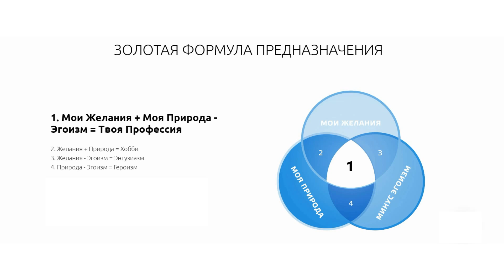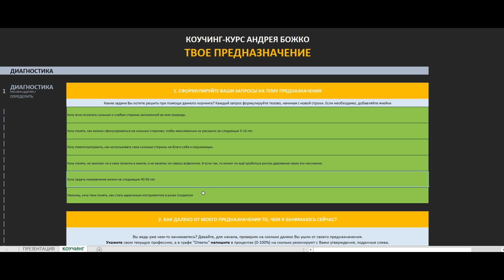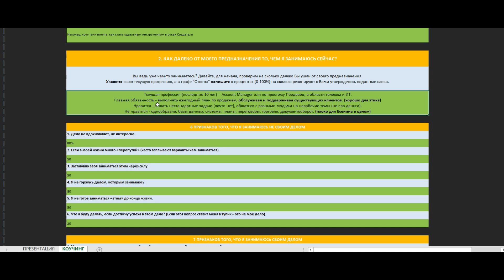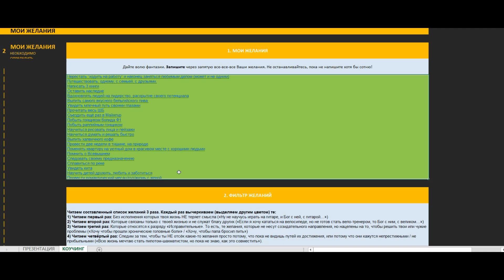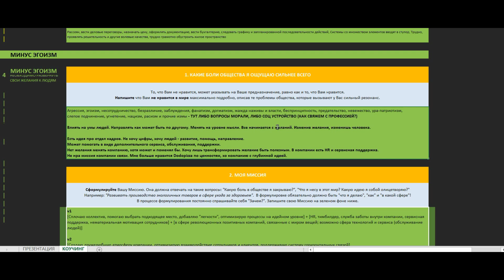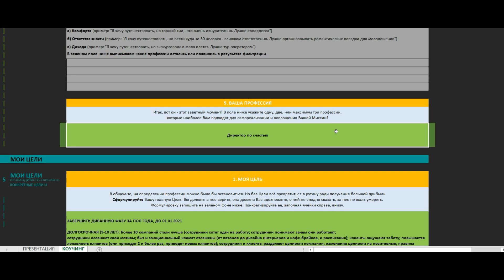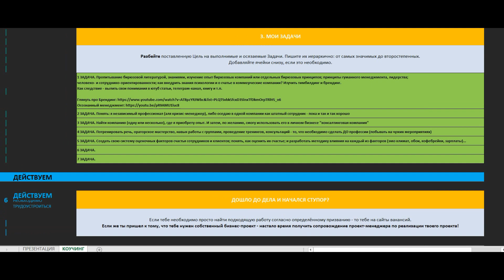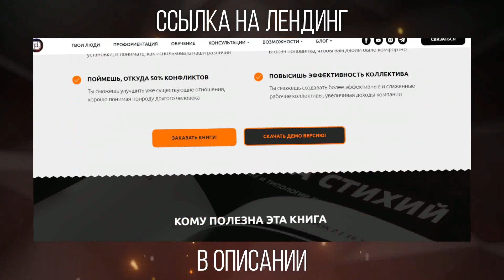Меняем профессию. Кейс #1. Cоционика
Рубрика, где я разбираю коуч-сессии по профориентации, которые провожу. В основе - авторская формула поиска идеальной профессии "Социотип + Желания - Эгоизм = Предназначение".

ТАЙМИНГ:
00:07 - О чем эта рубрика?
01:04 - Формула призвания
02:55 - Первый кейс
05:27 - Разбор желаний
08:07 - Анализ гипотезы
11:17 - Домашние задания
12:16 - К чему мы пришли?
15:19 - Вывод